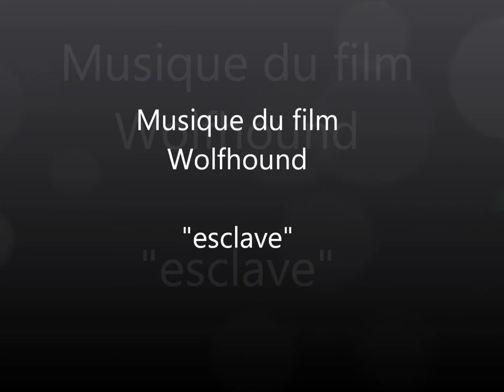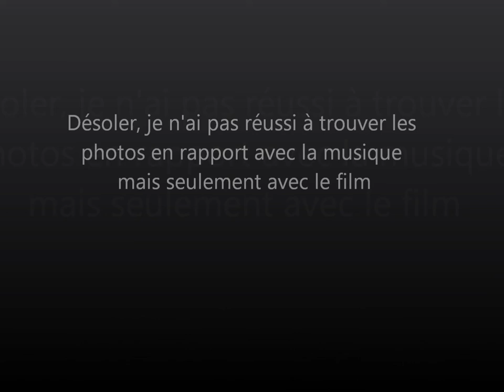Wolfhound - Sound of Slave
Musique du film Wolfhund "Esclave"